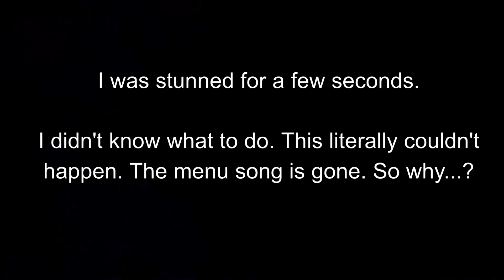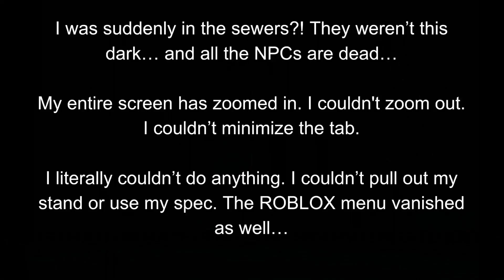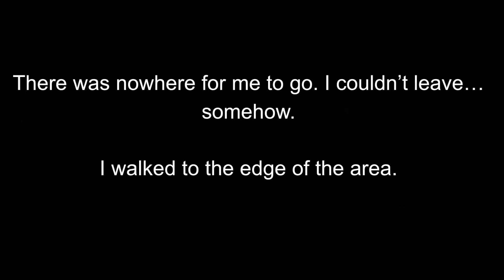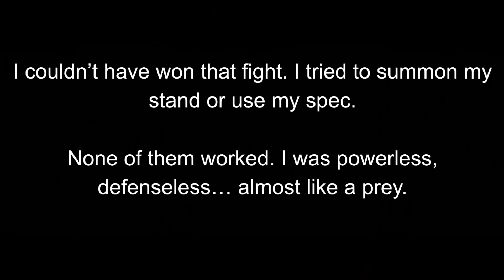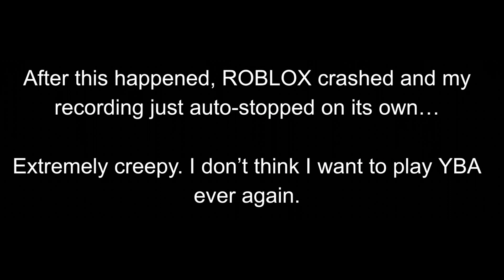YBA.EXE! DO NOT WATCH!